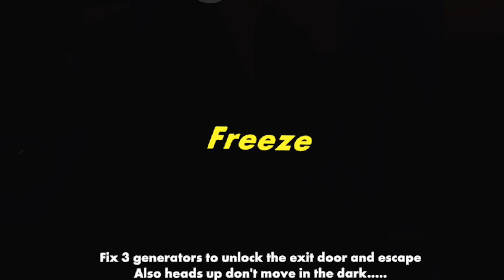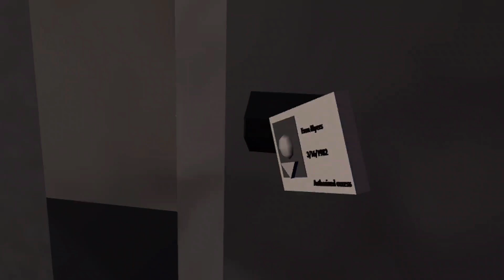I Check Out An Apartment From Temu / Rec Room